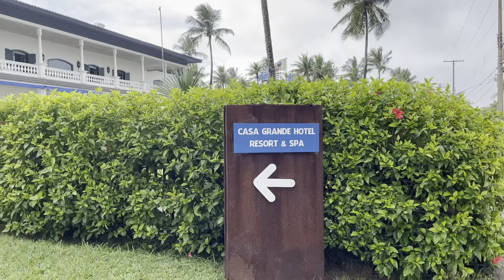Guarujá Praia da Enseada .Tem Hotel há Beira Mar.Top